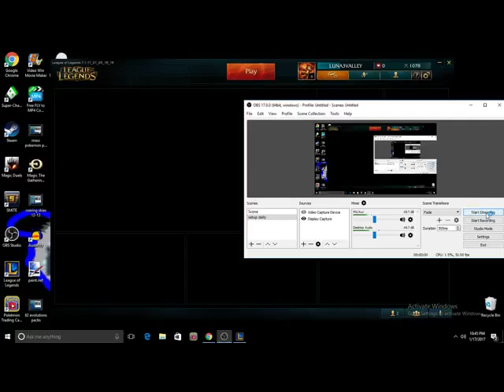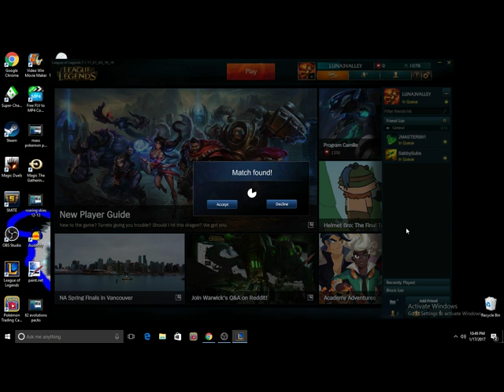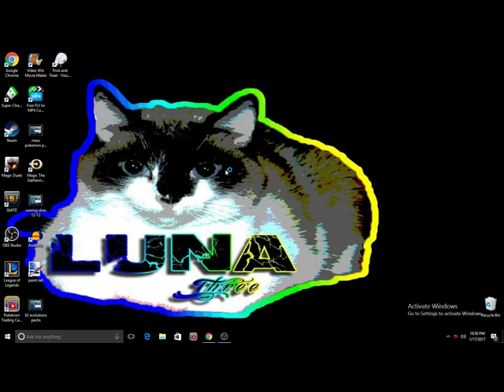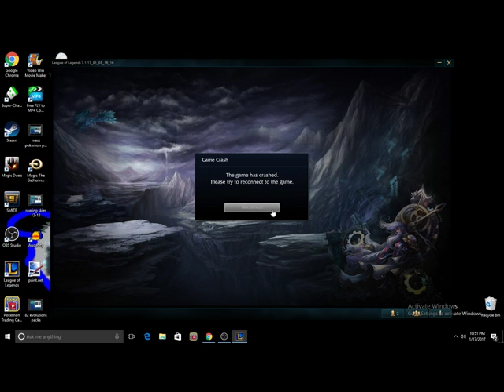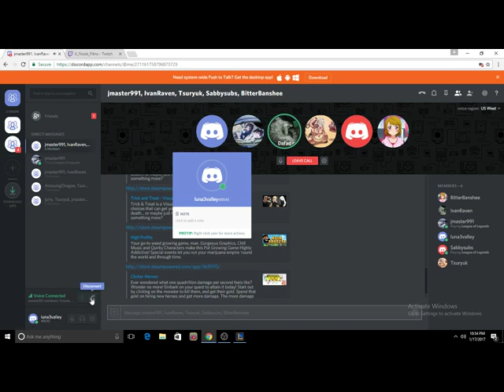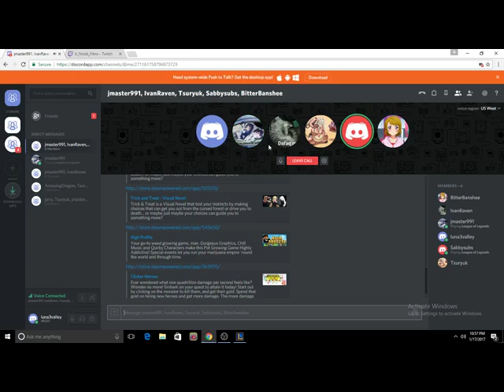luna3valley full stream 2017 01 17 22 45 53